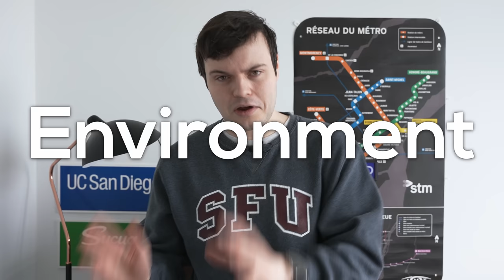The Elizabeth Line, 1.5 Years on: What We Can Learn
The Elizabeth line is great, but it might be too great for its own good. In today's video, we talk about how to bring the Tube to the Liz Line's standards.

=ATTRIBUTION=

=ABOUT ME=